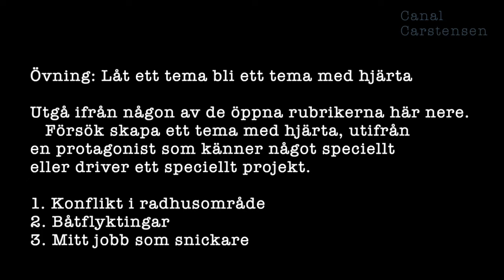Romanskrivarskolan #62: Tema med hjärta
Du kan i princip skriva din roman om vilket ämne som helst, om du tänker att du ska ringa in och gestalta ett tema med hjärta.

Så vad betyder det? Tema med hjärta är ett uttryck som romancoachen C.S. Lakin myntat och det innebär att du skriver om ett ämne på ett sätt så att du investerar dina känslor i allt du skriver, för på det viset kommer andra att bli berörda.